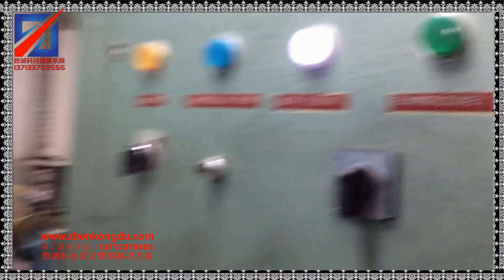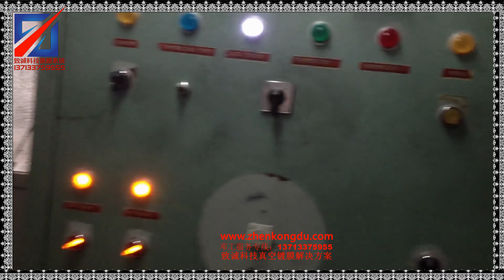电镀 Electroplate 真空镀膜 Vacuum coating 纳米喷镀设备 Nano spray plating equipment 真空电镀设备